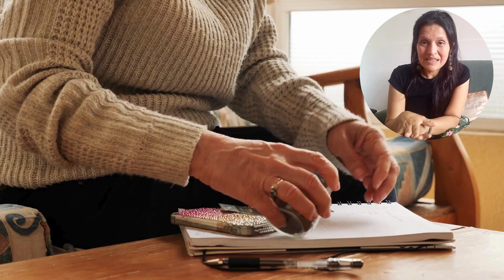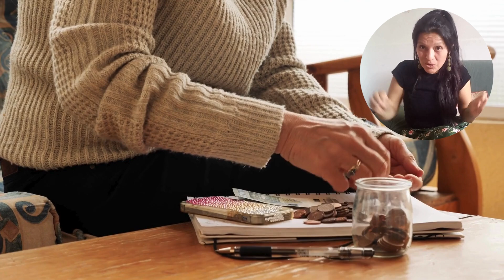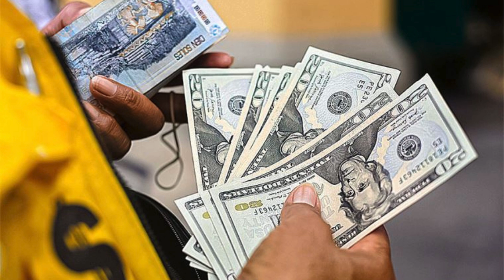TIPO DE MONEDAS EN EL PERU ? 🤔😮💵💰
Holas con todos

SI estas pensando en Venir al Perú recuerda que nuestra Moneda principal es el Sol Peruano. sin Olvidarnos que también hacemos uso del Dolar 💵💰

🔖 Recuerda que cuento mis experiencias 🔖
🙈 No hago Publicidad a Ninguna Entidad Bancaria , o instituciones

🔖Recuerda que Aqui en nuestro Peru , puedes pagar con el Aplicativo
YAPE, PLIM, utilizar tus tarjetas de credito, debito, y otros.

Hoy vamos vamos a conocer juntos el Tipo de Moneda que tenemos aquí en nuestro PERU , Tambien vamos hablar de la Monedas , BIlletes Digitales en el Peru ?🤔😮

Muchas gracias por seguirme en estos tiempos
Saludos Cordiales